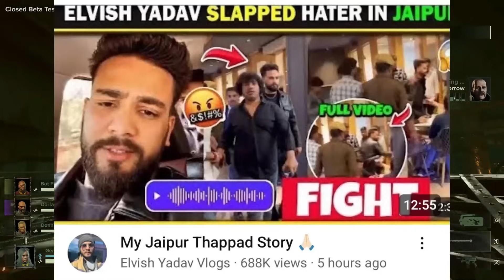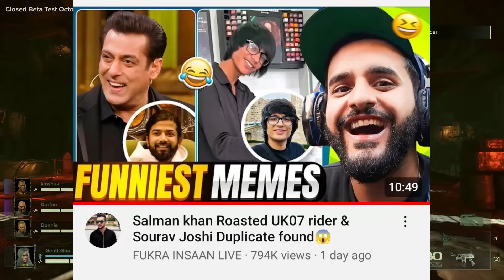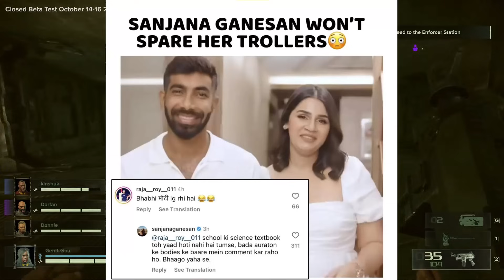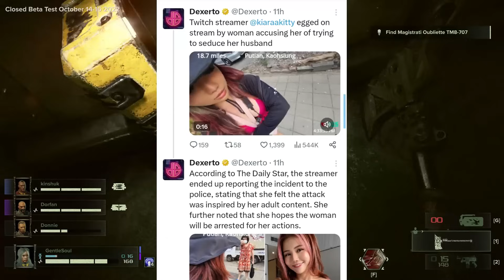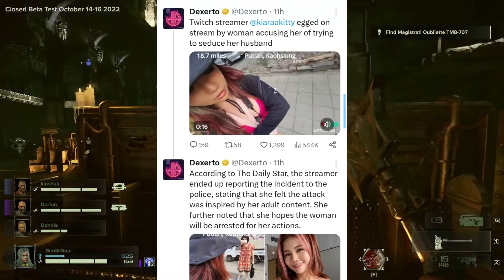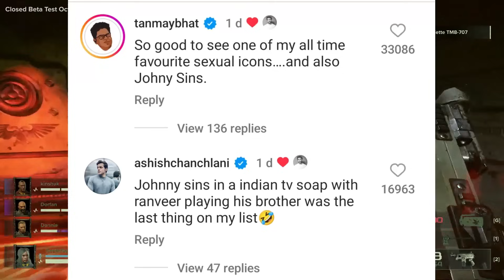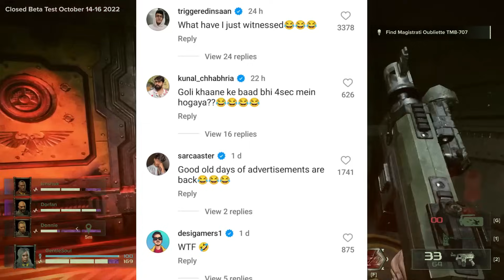GamerFleet Car ACCIDENT! | Johnny Sins SHOCKING COLLAB in India | Ashish Chanchlani, Round2hell, BBS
Today's news includes Elvish Yadav Angry Reply on viral Slap Video
Next - Fukra Insaan Roast UK07 Rider
Next - Fukra Insaan Found Sourav Joshi Clone
Next - Round2hell Serious Request to surpirse
Next - Jasprit Bumrah Wife Savage Reply to Hater
Next - Ashish Chanchlani Insta Reel got 53 Million views, Shocking Reaction
Next - Aditya Narayan Viral video, gets Trolled
Next - GamerFleet Car Accident
Next - Nomad Shubham Very Angry on this
Next - Prime Sports reacts on Ms Dhoni Viral Video
Next - Girl Streamer Disrespected By women, Shameful
Next - Big Fight in Uttar Pradesh Marraige
Next - Ranveer Singh & Johnny Sins Shocking Collab, Youtubers React

Game Name - Warhammer

Videos/Channels Mentioned -

News Credit -

udit